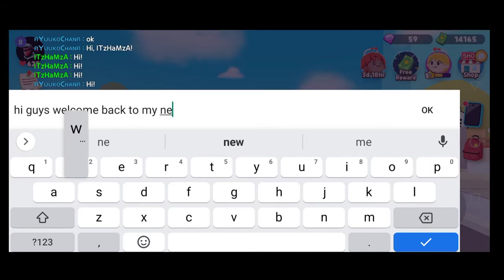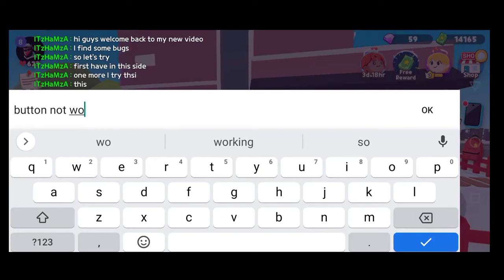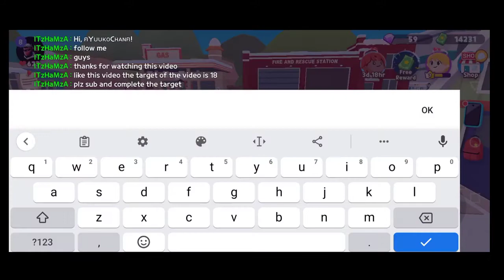Famous Bug Or Glitch Of Play Together - Play Together Bug Or Glitch I Finding - Play Together